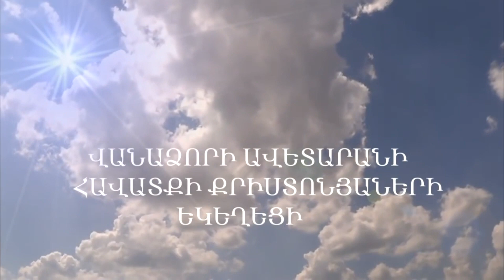Արդ եղբայրներս, զորացեք Տերով և նորա զորության կարողությունով Եփեսացիս 6։10 Սամվել եղբայր 31․12․2017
Տարեվերջյան պաշտամունք
Վանաձորի ավետարանի հավատքի քրիստոնիաների եկեղեցի